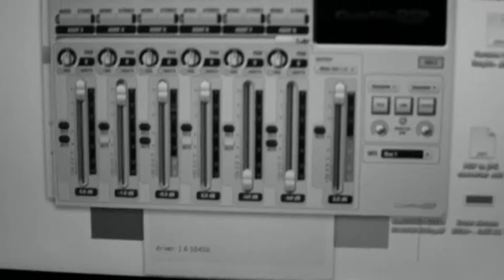Żywa Muzyka - z okazji Roku Kolbergowskiego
6 kwietnia w Sali Kina Miejskiego Domu Kultury wystąpią: zespół Macieja Fortuny z programem Kolberg Fortuny oraz Kwartet Pałucki z programem Zapomniane Pieśni Pałuk. Zaprezentowane zostaną dwa różne spojrzenia na zapisy Kolberga. W przypadku Kwartetu Pałuckiego repertuar będzie się opierał także o nieznane szerzej zbiory muzyki pałuckiej przechowywane w Muzeum Regionalnym w Wągrowcu.

Obu zespołom towarzyszyć będą wyjątkowi Goście: zespołowi Macieja Fortuny - grająca na bandurze Marina Terlecka z Ukrainy, Kwartetowi Pałuckiemu - grająca na suce biłgorajskiej i innych fidelach kolanowych, światowa gwiazda world music Maria Pomianowska. Informacje o obu programach znajdziecie Państwo w załącznikach.